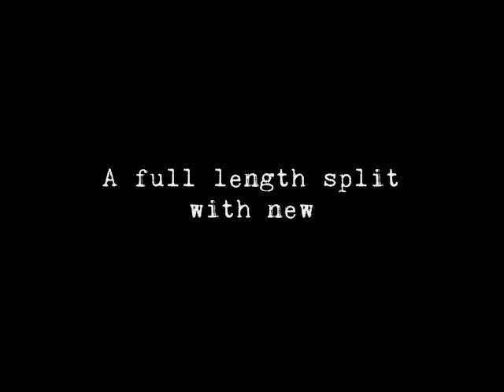Cemetery Filth "Consumption of Volition" (4 Doors to Death / Unspeakable Axe Records)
The first track from the upcoming "4 Doors To Death" split full length, this is "Consumption of Volition" by Tennessee/Georgia-based Cemetery Filth. Featuring David Ingram of Benediction on backing vocals.  "4 Doors To Death" comes out January 22, 2016 on CD from Unspeakable Axe.  Visit us: